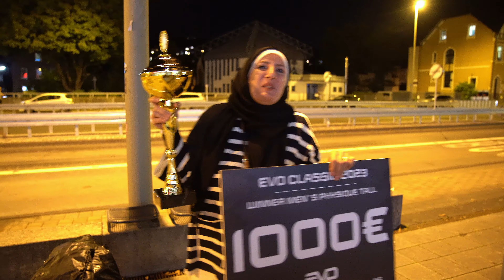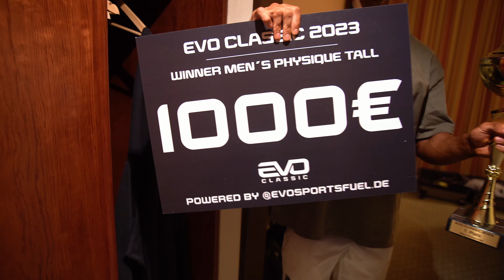EVO Classic 2023 - Bin ich der beste Men‘s Physique Athlet Deutschlands?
Am 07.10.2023 standen wir auf der größten Natural Bodybuilding Bühne der Welt - der EVO Classic in der Siegerlandhalle in Siegen. Hierbei kämpften wir in einem extrem starken Teilnehmerfeld aus insgesamt 32 Men's Physique Athleten um den Pokal! Konnte ich mich durchsetzen und damit zum besten Men's Physique Athleten Deutschlands werden?